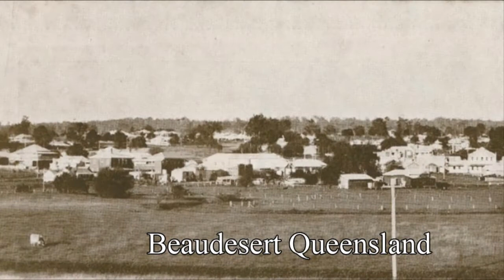ANZAC Portrait Series - Curly Taylor - Part 1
98 year old George "Curly" Taylor grew up in Brisbane and left home at the age of 12 to work on a dairy farm. By the time Curly was 15 he was travelling across Queensland and New South Wales shearing. During WWII, Curly served with the Royal Australian Air Force in New Guinea.